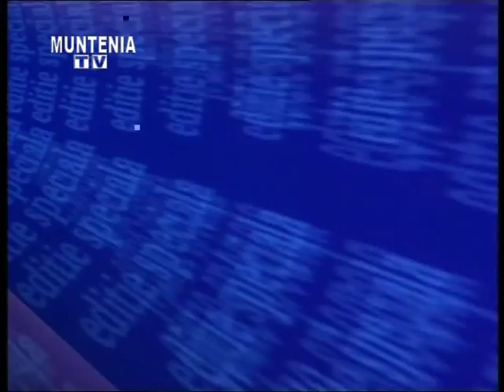Editie Speciala Muntenia Tv 01 Octombrie 2015